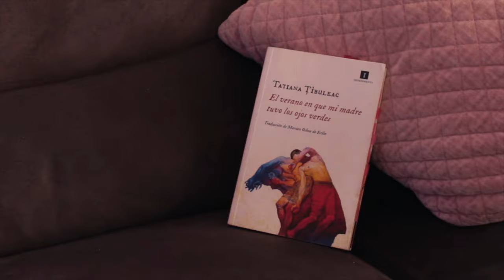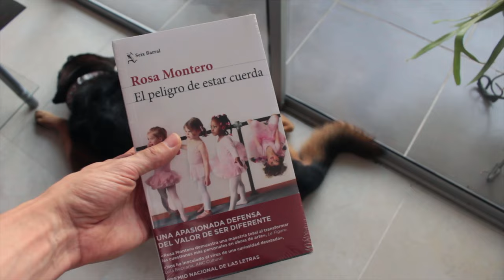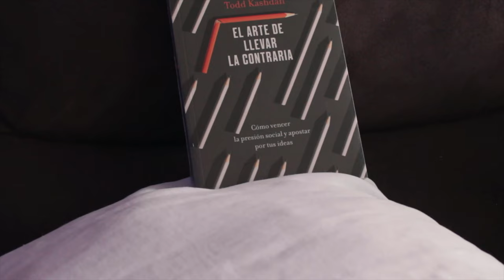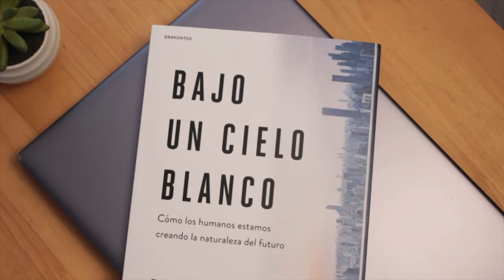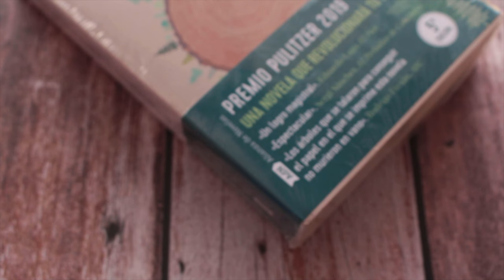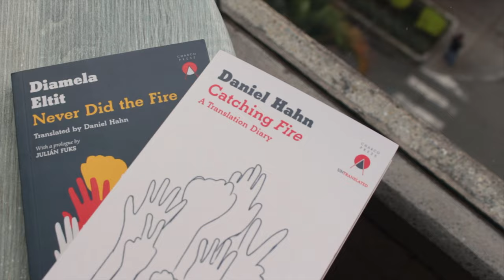Esperé meses para tener estos libros en mis manos (BOOKHAUL MASIVO)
Estos son libros recomendados que me llegaron este mes y hace mucho los tenía en la mira. Algunos los leeré en junio y otros tendrán que esperar un poco. ¡Disfrútalos!

🛒 Consigue los libros que mencioné:
- El verano en que mi madre tuvo los ojos verdes: ESP / EEUU / MX
- El peligro de estar cuerda de Rosa Montero: ESP / EEUU / MX
- El arte de llevar la contraria de Todd Kashdan: ESP / EEUU / MX
- Bajo un cielo blanco de Elizabeth Kolbert: ESP / EEUU / MX
- El clamor de los bosques de Richard Powers: ESP / EEUU / MX
- Jamás el fuego nunca de Diamela Eltit: ESP / EEUU / MX
- Never did the fire de Diamela Eltit: ESP / EEUU / MX
- Catching Fire (diario de traducción) de Daniel Hahn: ESP / EEUU / MX

⏳ Capítulos:
- 00:00 Intro.
- 01:00 Este me lo prestaron
- 02:17 Estos me los mandaron editoriales.
- 06:44 ¡Estos los compré en Inglaterra!
- 08:10 Cierre

♦ Mis lecturas de junio 2022

Este mes leeré libros muy interesantes: El verano en que mi madre tuvo los ojos verdes de Tatiana Tibuleac para i club de lectura; en las Lecturas conjuntas leeré Bajo un cielo blanco de Elizabeth Kolbert. Además, me llegaron algunos libros, como El peligro de estar cuerda de Rosa Montero, que ten go muchas ganas de leer. Todos libros recomendados para leer que espero que te llamen la atención :)